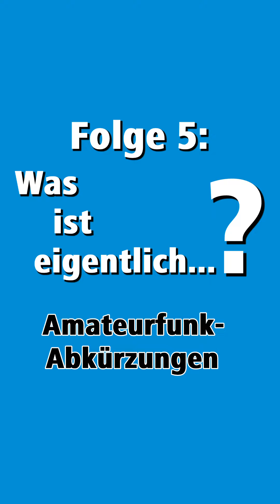Folge 5: Amateurfunk-Abkürzungen / Amateur radio acronyms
Jedes Hobby hat seine Sprache: Abkürzungen und Begriffe im Amateurfunk

👇 Unsere neue Videoreihe „Was ist eigentlich …?“👏
Hier werden in 3 Minuten die wichtigsten Abkürzungen und Fachausdrücke des Amateurfunks erklärt.
Lasst gerne ein Abo da, es kommen noch viele weitere Folgen!

👇 Our new video series 👏
Episode 5: Acronyms and terms in amateur radio

Here, the most important abbreviations and technical terms of amateur radio are explained in 3 minutes.